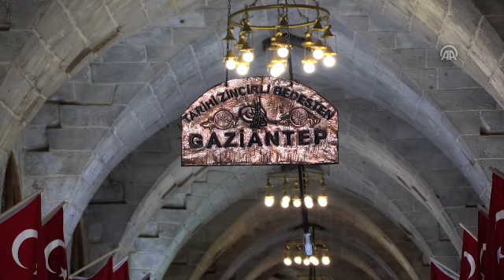Gaziantep'in tarihi AVM'leri ‘bedestenler’